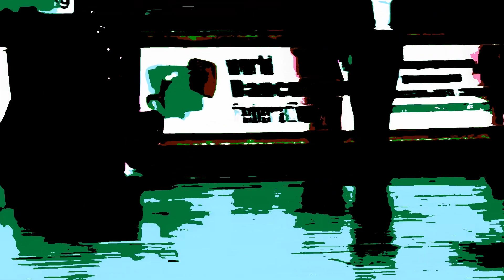jamuary2023 Day 15 - A Simple Dance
Jamuary time again! Day 15

Links:

Music
Brother Chimpsky